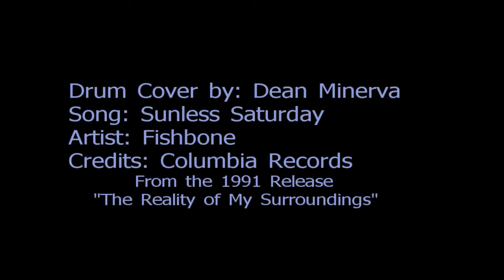Fishbone -Sunless Saturday (Drum Cover) Dean Minerva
Mapleworks Drums, Pro-Mark Drumsticks and Protection Racket Cases Artist Dean Minerva plays Sunless Saturday by Fishbone